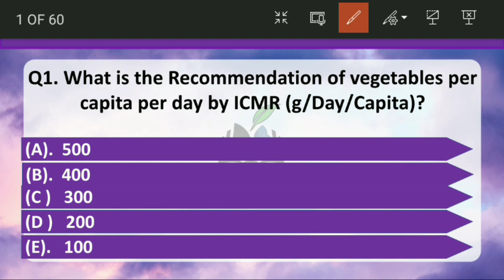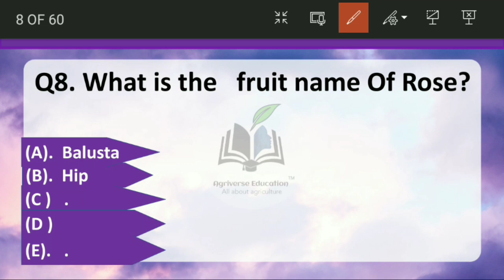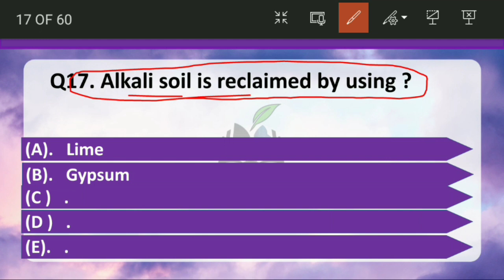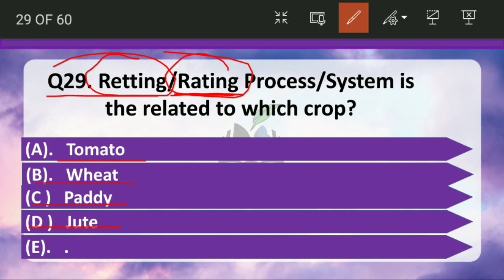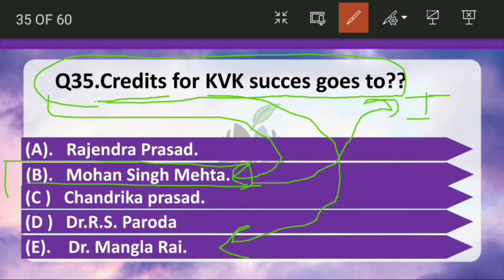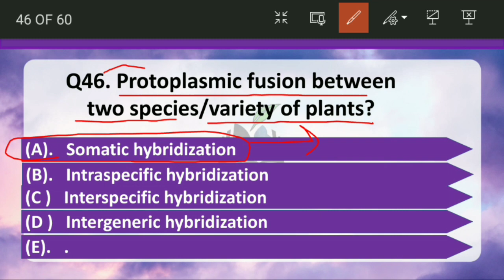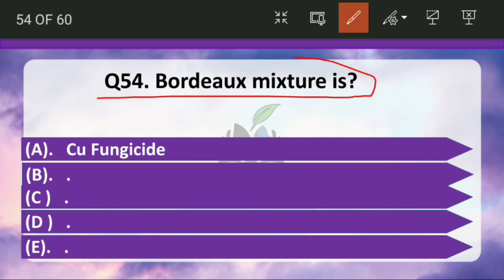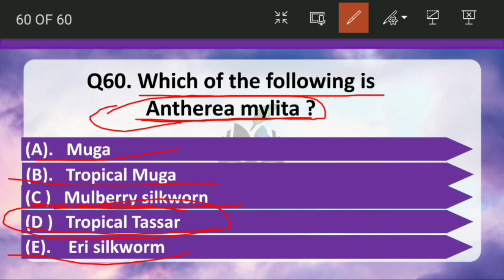IBPS AFO MAINS 2021 Answer Key || IBPS AFO previous year question paper 2021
This video is the Answer key of IBPS AFO MAINS 2021 exam with complete paper analysis with explanation .
(IBPS AFO MAINS 2021)
( IBPS AFO MAINS 2021 expected cut off) ( IBPS AFO MAINS 2021 CUT OFF )
| IBPS AFO MAINS 2021 Question paper |